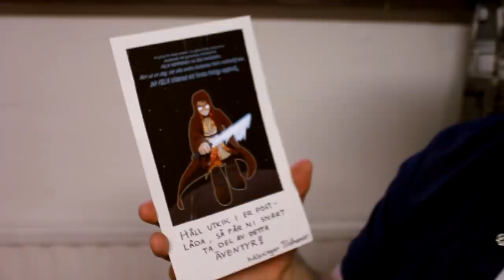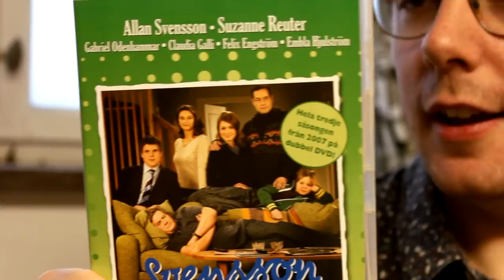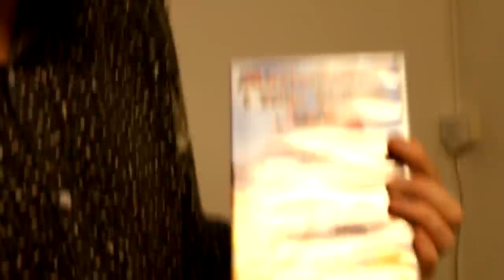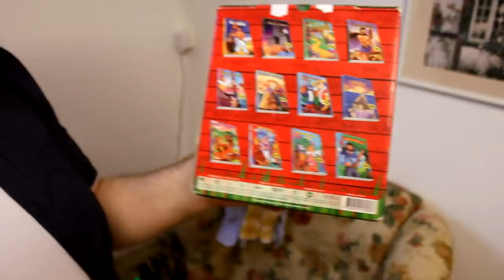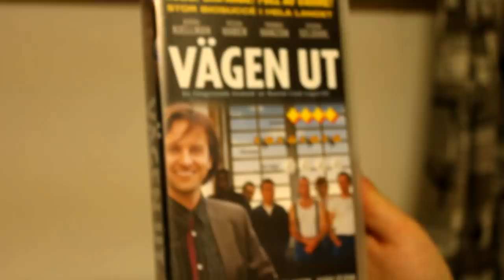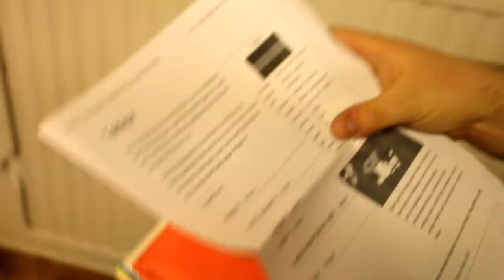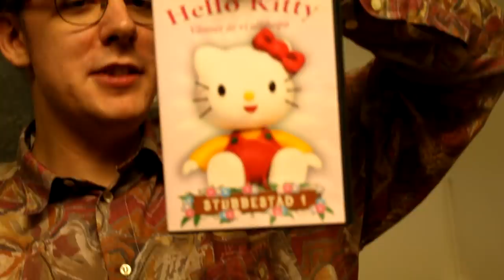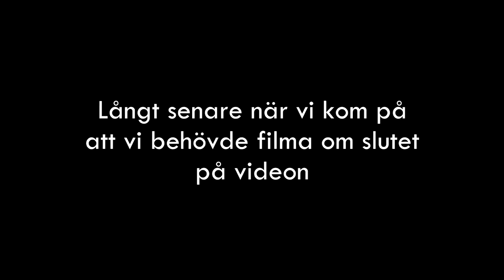POLITISK PROPAGANDA & ETT STORPACK MÖG (Unboxing Vol. IX)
Vi har fått in löjligt många paket till vår postbox, så idag går vi igenom den senaste skörden!

Box 64
281 21 Hässleholm

FÖLJ OSS!